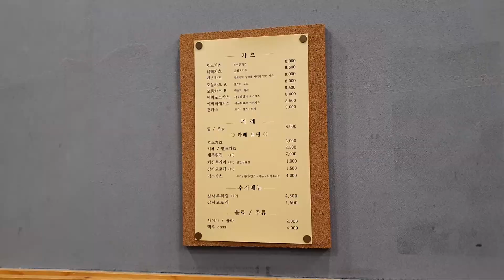이대 돈까스 맛집 맛, 양, 가격이 조화스러운 훈카츠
이대 돈까스 맛집으로 잘 알려진

맛, 양, 가격이 조화스러운 훈카츠를

건강하세요~!